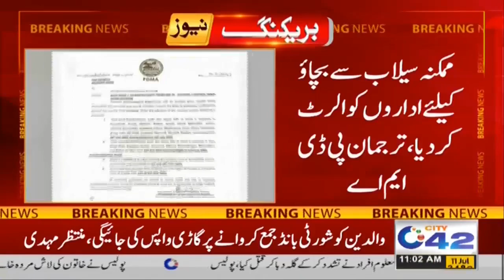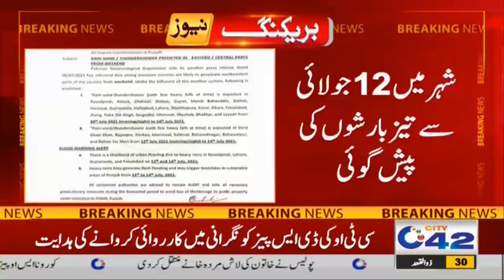Alert! Heavy Rains, Flood Warning Issued In Pakistan